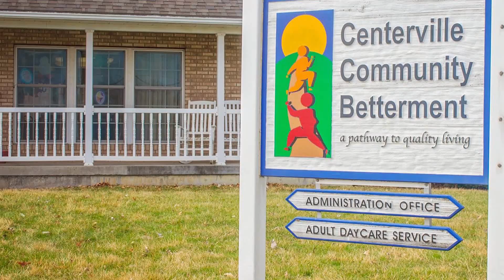Car Pinned Under Semi, One Injured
A car was trapped under a semi Thursday afternoon at the Highway 34-63 intersection.